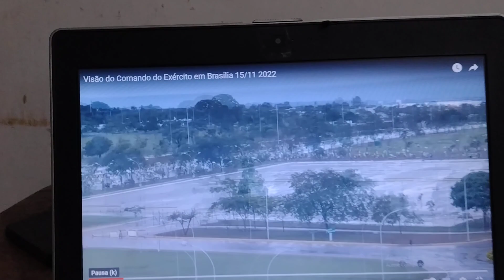Manifestações Brasília 15-11-2022